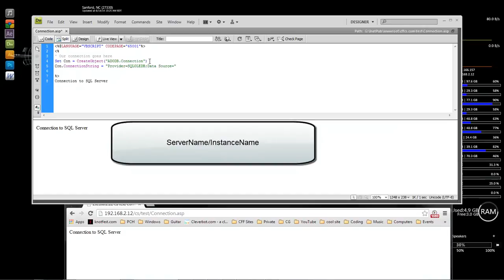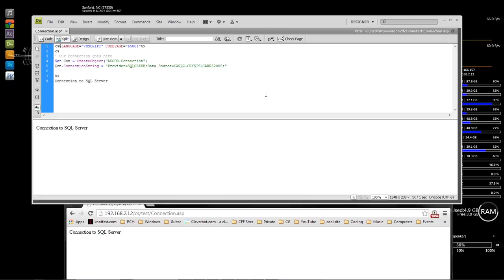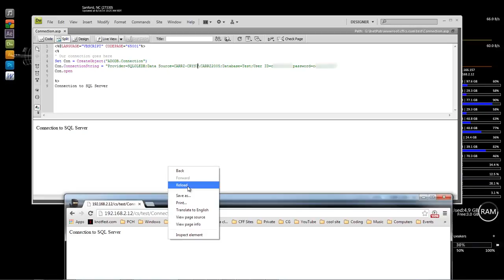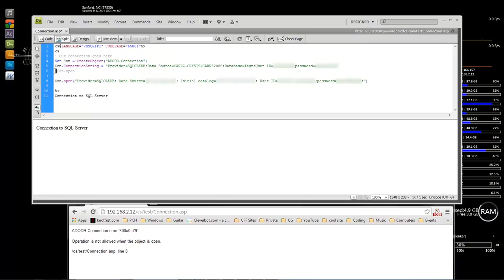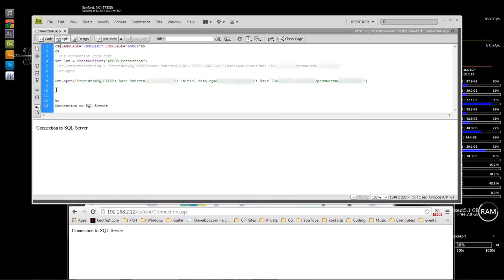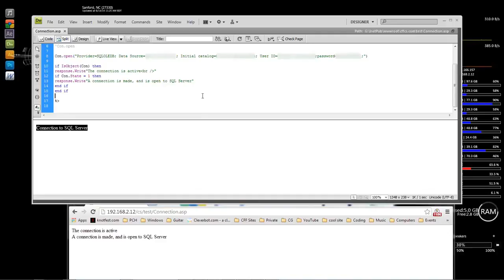ASP Classic Lessons #6 - Creating Connection to a SQL Server Database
In this lesson, we are going to look at creating the connection string within ASP Classic, to connection to, two SQL Servers.
One SQL Server is our in-house server, and the other is our Hosting Providers Server.
However, some of the details are blanked out, everything is detailed and explained so that anyone can follow along.
We will also write code that is needed to check to make sure that a connection with the database was indeed made.

Wayne Barron
CFF Coding Source